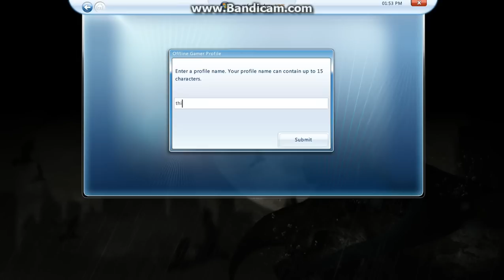Batman Arkham City - Windows Live profile bypass and offline, NO CD KEY!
How to create an account on Windows live in Batman Arkham City, I clicked on 'Create Local Account' which is a hyperlink.

Thanks for the views and comments! /
I am a gamer myself and I love helping people like me :)